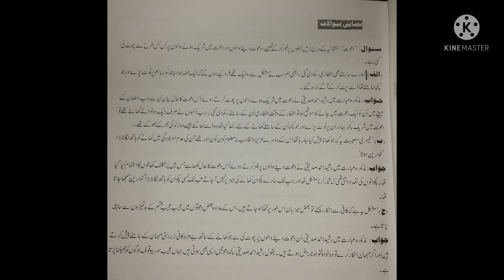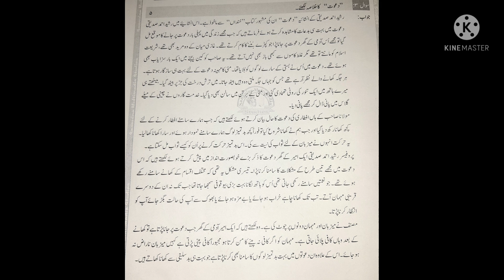11th urdu questions of (Dawat)